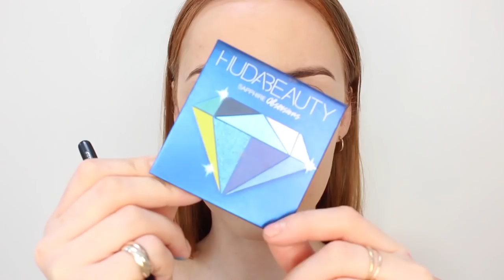Sofia Reyes 'RIP' - Get The Look Makeup Tutorial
'Get The Look' from Sofia Reyes 'RIP' video along with Rita Ora and Anitta.
Pop Flash Presents Katy Jane's makeup tutorial series.